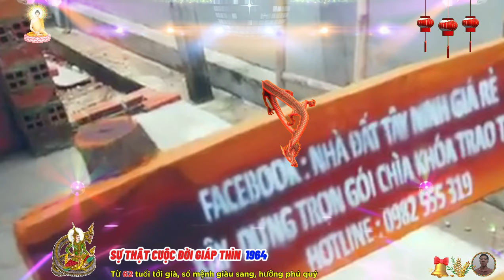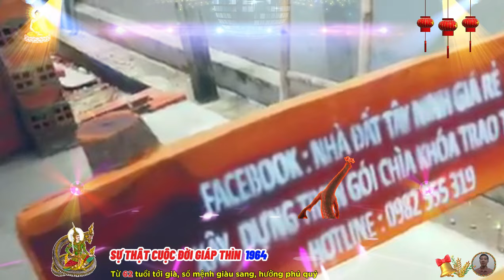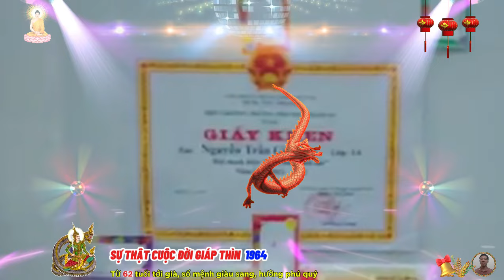☯ Chấn Động Sự Thật cuộc đời GIÁP THÌN 1964 Phật Độ HẾT KHỔ ĐỔI ĐỜI CỰC GIÀU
giáp thìn là người tôn trọng chữ tín, một khi họ đã hứa thì sẽ thực hiện bằng mọi cách để người khác không đánh mất niềm tin vào mình, giáp thìn thông minh, nhanh nhẹn, họ từ khi sinh ra đã có tố chất của một nhà lãnh đạo giỏi, họ giải quyết vấn đề một cách nhanh gọn, hiệu quả nhất, giáp thìn không bao giờ sợ hãi trước khó khăn, càng khó khăn thì ý chí quyết tâm chinh phục của họ càng mãnh liệt, họ thích cảm giác làm những điều mà người khác không thể làm được.